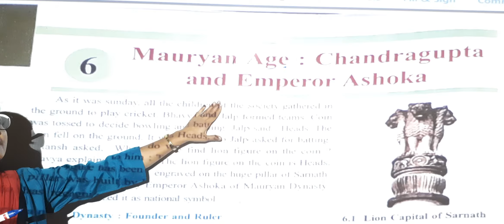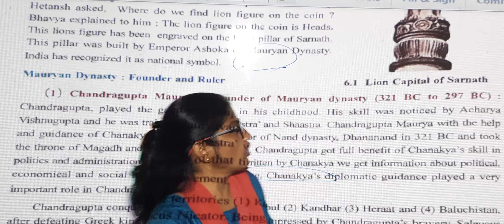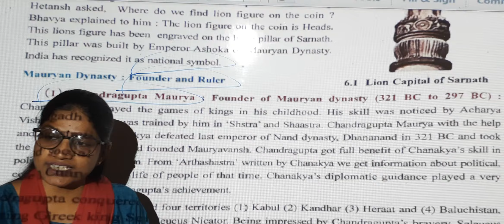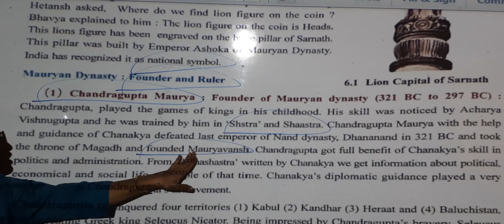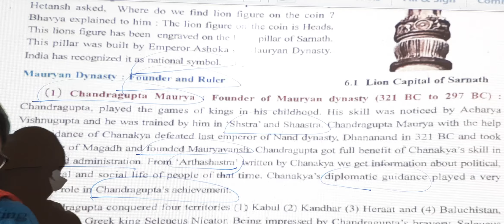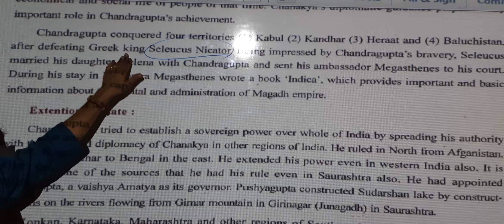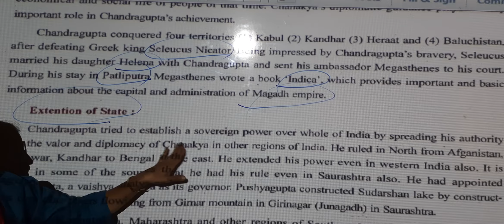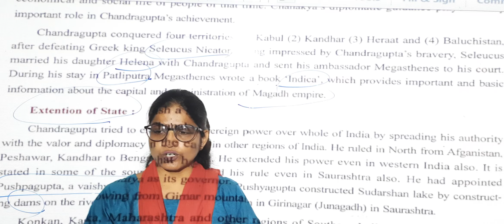S6// S.S// Naina Chouhan// 15/9/21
ch.6- Mauryan Age: Chandragupta and Emperor Ashoka